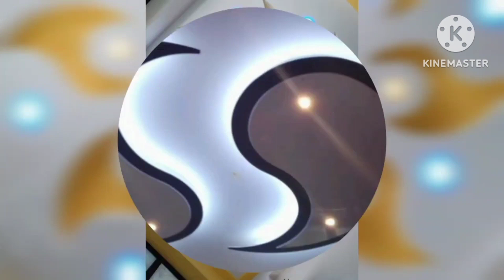300 best Falceceling image | living room | bedroom | hall | gypsum Falceceling image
300 best Falceceling image | living room | bedroom | hall | gypsum Falceceling image

300 Best False Ceiling Images for Living Room, Bedroom, and Hall | Gypsum False Ceiling Ideas

Description:
In this video, we present a compilation of 300 stunning false ceiling images for your living room, bedroom, and hall. A false ceiling, also known as a dropped ceiling or suspended ceiling, not only enhances the aesthetics of your space but also offers functional benefits like improved lighting, acoustics, and hiding electrical wiring.

Whether you're looking for modern, minimalist, traditional, or luxurious false ceiling designs, you'll find plenty of inspiration in this video. We have carefully curated a collection of gypsum false ceiling images that will help you transform your space into a stylish and elegant haven.

From intricate designs to simple and sleek patterns, our selection covers a wide range of styles, textures, and colors. You'll discover ceiling ideas that complement different interior themes, including contemporary, rustic, Scandinavian, and more. Our video showcases the versatility of gypsum false ceilings, highlighting their ability to create a dramatic impact or provide a subtle accent to your room.

Each image is expertly photographed, ensuring high-quality visuals that capture the essence of these stunning false ceiling designs. Whether you're an interior designer, homeowner, or simply seeking inspiration for your next renovation project, this video is a must-watch!

We hope these 300 best false ceiling images spark your creativity and help you design the perfect ceiling for your living room, bedroom, or hall. Enjoy the video and happy designing!

Timestamps:
0:00 - Introduction
0:30 - Modern False Ceiling Ideas
3:15 - Minimalist False Ceiling Designs
6:20 - Traditional False Ceiling Inspirations
9:05 - Luxurious False Ceiling Patterns
12:10 - False Ceiling Ideas for Small Spaces
15:00 - Conclusion